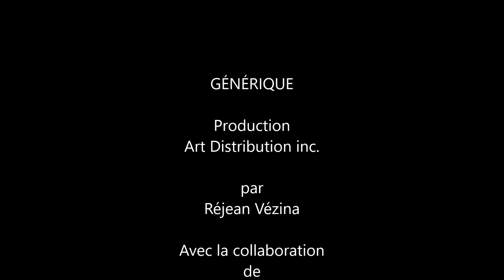Art Distribution présente : Michelle De Blois, artiste peintre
Elle laisse libre cours à sa créativité et aime jouer avec les couleurs